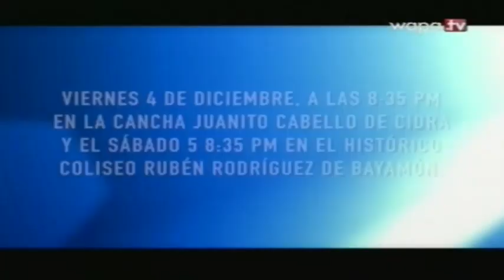SuperEstrellas de la Lucha Libre 11/14/15 pt.2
Samson Walker vs. Mighty Ursus pt.2